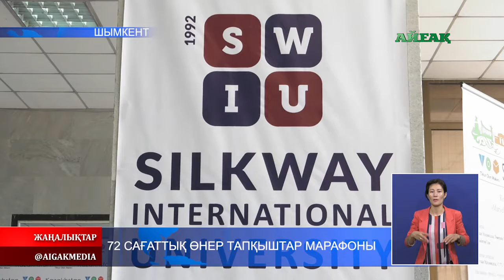06.08.2019 72 сағаттық өнертапқыштар марафоны